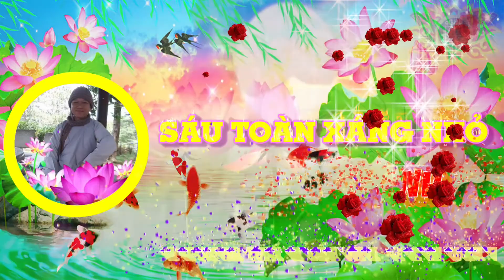KHUYÊN NGƯỜI GIÀU LÒNG PHƯỚC THIỆN . ĐGV : Lương Thị Khởi Thành tâm đọc lại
Kính mời quý vị vào xem và đăng ký ủng hộ Kênh
Qúy vị đã giúp cho chúng Tôi có đủ điều kiện kinh phí Tu Học làm Từ Thiện
Chúc quý vị gia đình vạn hạnh kiết tường